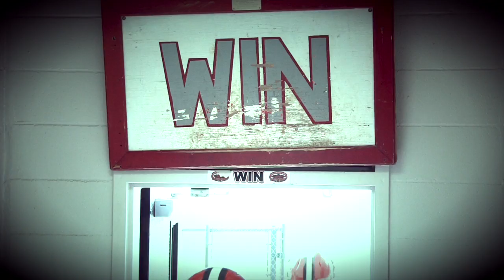2013 Jacksonville State University Football Intro Video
Check out the 2013 Jax State Football Intro Video that plays on the big screen right before the team runs out on the Burgess-Snow Field during game day! Go Gamecocks!